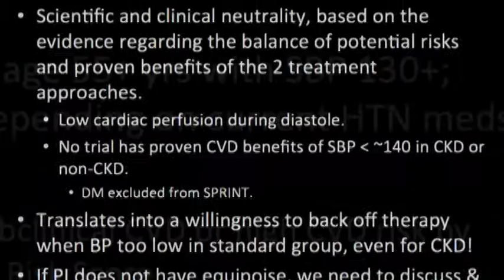Dr. Laura Mulloy - 2011 Outstanding Faculty Award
Dr. Laura Mulloy, Glover/Mealing Eminent Scholar Chair in Immunology at Georgia Health Sciences University, received the 2011 Outstanding Faculty Award for the Medical College of Georgia during the Spring Assembly of the University Faculty Senate and GHSU Research Institute.